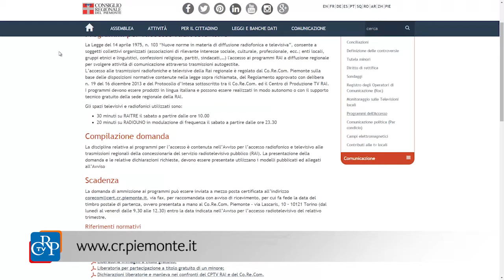Programmi per l’accesso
Tornano i programmi dell’accesso su Rai 3 Piemonte. Grazie all’accordo tra Comitato regionale per le comunicazioni e Rai è infatti possibile, per associazioni e onlus, disporre di uno spazio gratuito e autogestito di cinque minuti, sulle frequenze regionali della televisione di Stato. C’è tempo fino al 29 febbraio per presentare domanda per il bando relativo al primo trimestre 2016. Informazioni nella sezione dedicata al Corecom sul sito